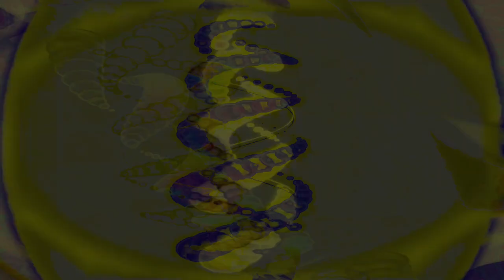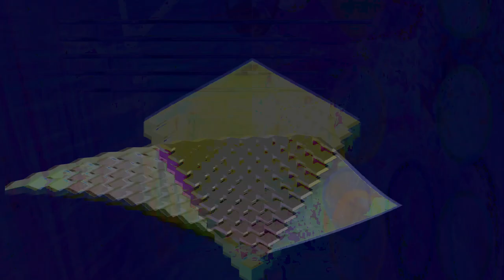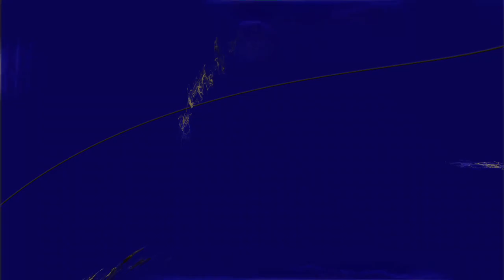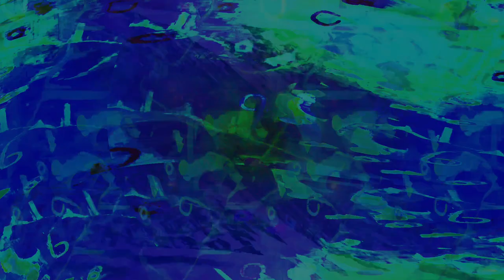Movie 24 09 02 09h42m37s series C